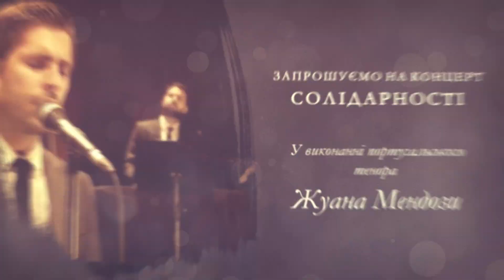Концерт Солідарності. PlayForUA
Жуан Мендоза. Концерт Солідарності. PlayForUA. Афіша Львова
Докладніше за посиланням: